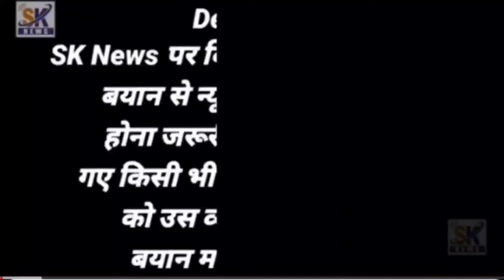Altaf kirana Wala ki corporation commissioner se mulakat